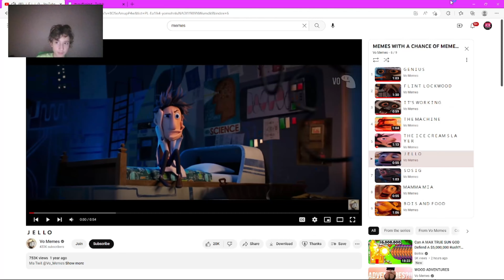Season 2 Is Here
There are new mythics, new guns, and new pois. This season is insane.